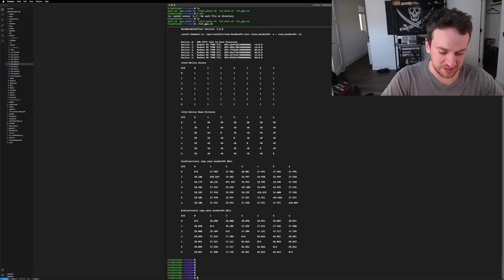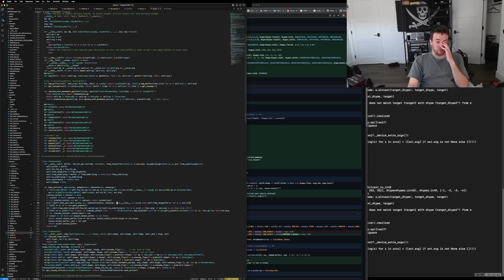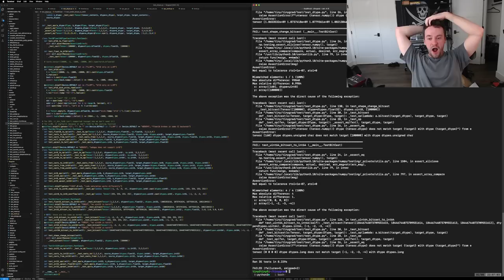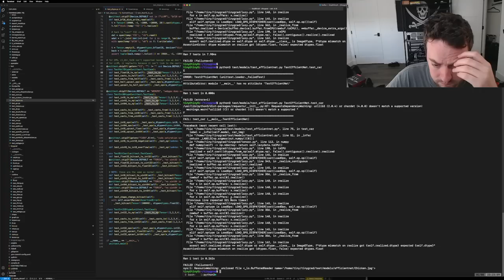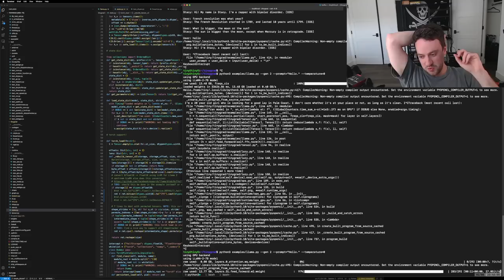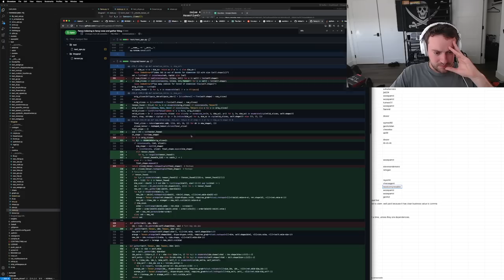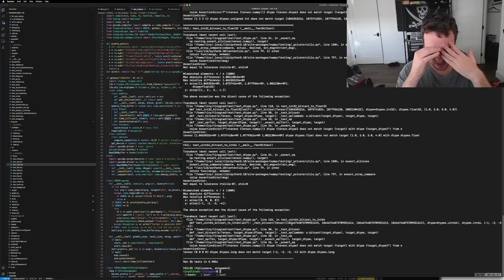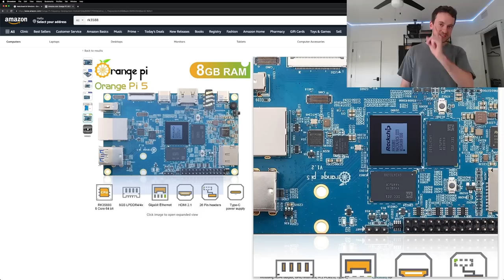George Hotz | Programming | tinygrad -- Llama 2 70B on a tinybox! | tinygrad.org | refactor needed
Date of stream 2 Aug 2023.

Chapters:
00:00:00 muted intro
00:00:55 un-muted, touch grass freestyle
00:02:45 conductors, new chair
00:04:20 official tinygrad meeting in tinygrad discord
00:04:45 PS5, 33 years old man, video games
00:05:50 installing sentencepiece, llvmlite, slow load
00:12:10 bitcast op, Alex
00:16:15 different debug levels
00:18:00 thank you to bedeks
00:18:35 ops_gpu not right
00:20:45 code getting unreadable
00:21:55 raw buffer, no copy, it's just a view
00:22:25 on gpu cl buffer and change dtype
00:23:30 this is becoming insane
00:23:45 collapsing under complexity, needs a refactor
00:27:55 bitcast just a flag on cast
00:30:40 making tuple
00:36:00 numpy bitcast
00:42:20 assertionerror
00:46:25 test_shape_change_bitcast
00:47:20 who wrote this crap haha
00:48:00 feeling good about this
00:48:25 test_dtype works with CPU and PyTorch
00:53:40 all this casts a mistake
00:53:50 features make things hard to read
00:54:10 dtype mismatch on realize
00:57:50 useful tracebacks
01:00:30 tuple no attribute name, assert instance dtype
01:02:40 I wrote unreadable code
01:07:10 how is numpy getting the type
01:11:50 I wrote hacks, disktype
01:17:00 we need tests for this, bitcast
01:18:50 Nelly rob the jewelry store and a grill
01:20:20 I'm a 20 year old girl who is looking for a good lay in Palm Coast
01:23:50 chat with 70B good
01:24:30 socialism
01:25:30 getting inappropriate
01:27:00 how to prevent regulatory capture
01:31:30 Llama 2 very inapropriate
01:32:30 how many genders are there
01:33:00 I want to be software
01:34:00 barbie post woke
01:34:40 discord at 5pm welcome to join the meeting
01:35:50 tiny voice channel
01:37:10 tinygrad pull requests
01:40:30 bounties
01:42:25 deceptively easy/hard $400
01:43:20 CIFAR improvement before selling tinybox
01:43:10 tinybox specs vs A100
01:44:50 locking SVC bounty
01:47:00 training multi gpu pull
01:48:00 rewriting AMD backend
01:48:25 gem stuff integration, single GPU faster
01:48:35 something like cuda cache thing
01:50:25 whisper pull
01:55:25 tiny3 back up, tiny5 mechanical box
01:58:50 tracking via pull issues
01:59:35 implementation is all it matters
01:59:45 engineering is all about tradeoffs
02:00:40 meetings not the right place for generic questions
02:01:20 hate meetings every day at 5
02:01:35 tinycorp, hate managing people
02:02:00 don't ask me questions
02:02:10 how to ask questions the smart way
02:02:50 tyranny of remote work
02:03:10 better and better metric that track people
02:03:30 what is a company in the future
02:03:40 async strategy
02:05:00 monday meetings
02:06:20 designer at comma
02:06:35 dealing with people pisses me off, dealing with hardware makes me happy
02:07:35 why did I start another company
02:08:25 tiny boxes will print cash
02:08:55 end goal is building a chip
02:10:50 tinygrad has the right ideas
02:12:30 getting better, no regression
02:12:50 rockchip tinygrad backend
02:13:30 windows banned from tinygrad, whinygrad for windows
02:14:00 companies becomes own by bankers
02:14:10 qualcom board of directors
02:15:00 nvidia board of directors
02:15:25 meta board of directors
02:16:30 getting cancelled
02:17:10 defcon vaccine cards
02:18:40 cyber
02:20:40 tiny grad operating system for robots
02:21:05 every robot should use RK3588
02:22:10 why do I even stream
02:22:20 Connor Leahy debate